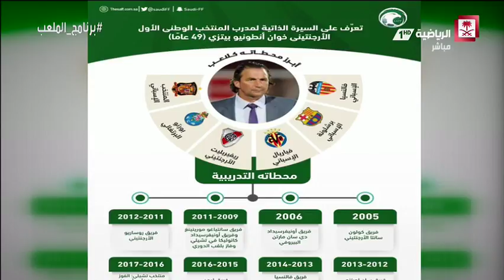سليمان الجابري : مدرب المنتخب السعودي انطونيو بيزي سيكون لديه دافع كونها أول تجربة له في كأس العالم